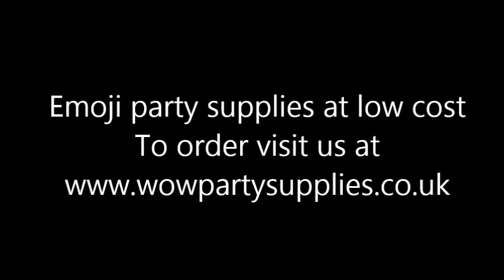Emoji party supplies UK - wow party supplies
Trending kids party decorations UK include specific themes although only the best kids party decorations can provide unique emoji party themes.
tags: emoji party supplies, emoji party supplies UK